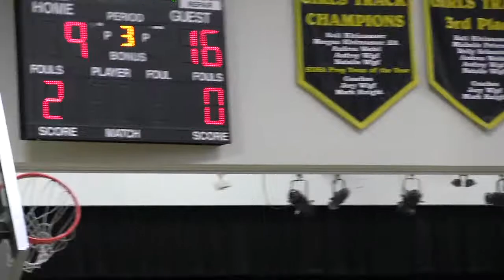2017 Hitchcock-Tulare Patriots vs Deubrook Area Dolphins Regions (Volleyball)